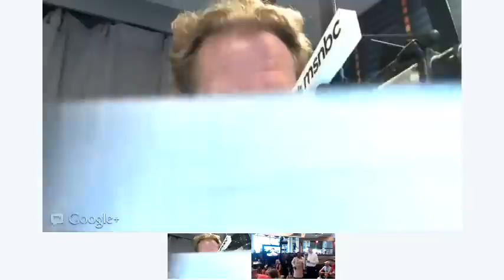Live chat with MSNBC's Ed Schultz